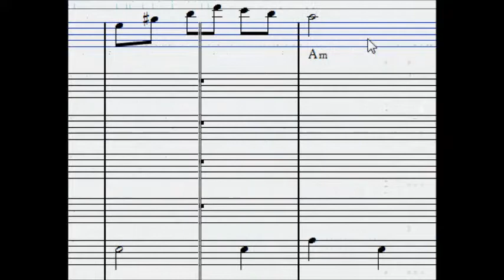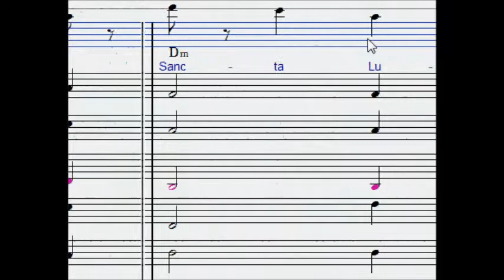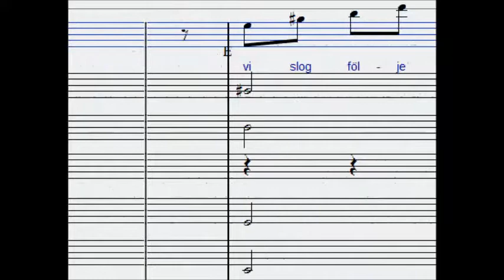stjärngossarnas visa 2